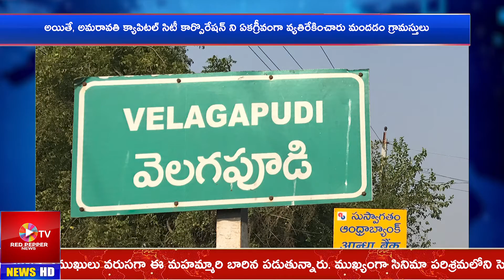TODAY NEWS : ప్రధాని మోదీ భద్రతా వైఫల్యం కేసు.. 150 మందిపై కేసుల నమోదు | Red Pepper News Tv